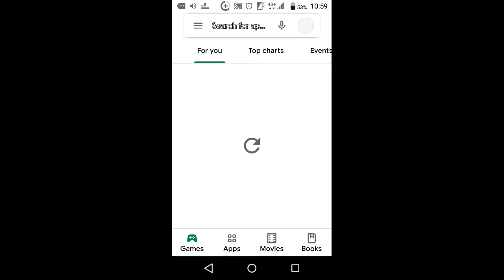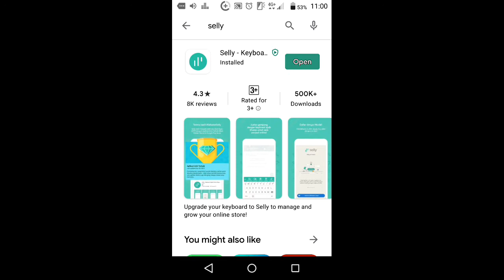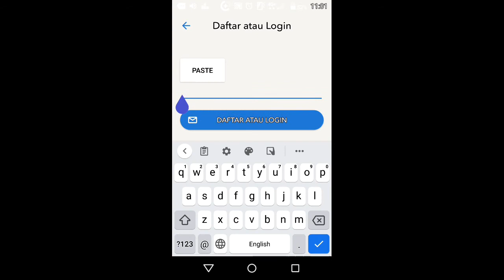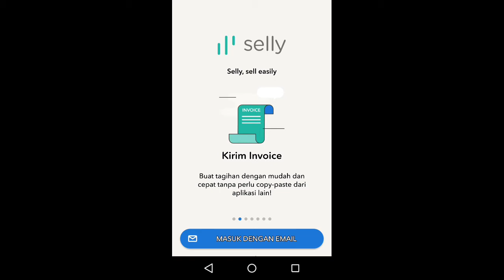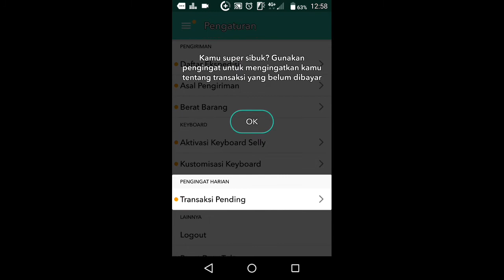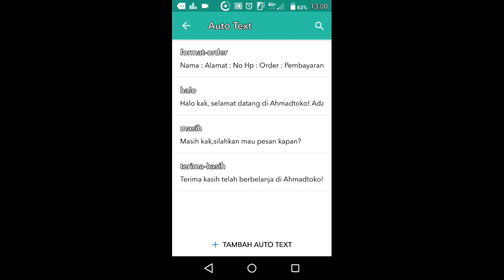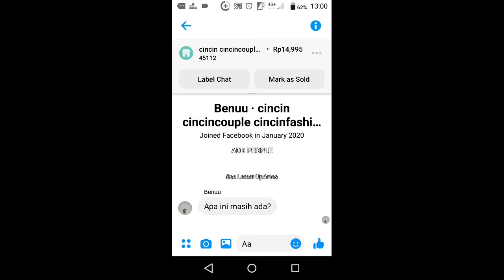cara menggunakan aplikasi selly